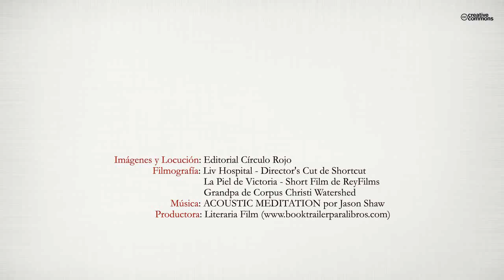Cuando el pasado despierta (Booktrailer) - Editorial Círculo Rojo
Elvira, una enfermera dedicada al cuidado de su padre, enfermo de Parkinson, comienza a abrigar una nueva ilusión cuando Lorenzo, un atractivo comisario de policía, entra en su vida.
Sin embargo, las circunstancias personales de ambos hacen imposible aquel incipiente amor.
Con el paso del tiempo, la vida de Elvira da un importante vuelco al entrar a trabajar en la prestigiosa clínica Marsé, regentada por una misteriosa familia de médicos que viven en una lujosa mansión. Elvira se verá atrapada en un torbellino de intrigas y secretos, de amores perdidos, odios y venganzas. Lorenzo, que continúa amándola, tendrá que vencer multitud de dificultades para intentar rescatarla.
Con un estilo directo, y un argumento que continuamente nos sorprende indagando en lo mejor y lo peor del ser humano, la escritora Olga Rico Cadavid consigue
sumergirnos en una historia que nos absorbe desde el primer instante. El lector quiere saber más, al mismo tiempo que disfruta del placer de ir avanzando página a página.
Una envolvente intriga conduce al desenlace, mitigando la pena de acabar una novela que atrapa y consigue llenar de satisfacción esos momentos especiales que, de vez en cuando, debemos regalarnos a nosotros mismos.